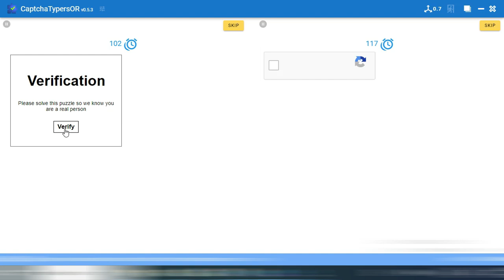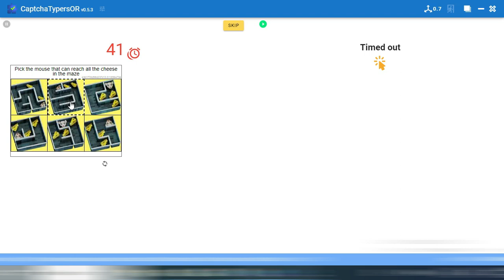New puzzle (Captchatypers)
In this new puzzle type, Captchatypers, you have to type the CAPTCHA on the screen as fast as you can. The faster you can type the CAPTCHA, the more points you'll get. Can you complete the puzzle in time?